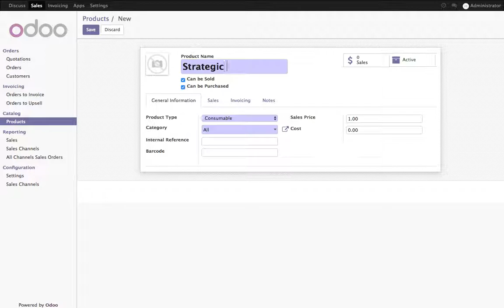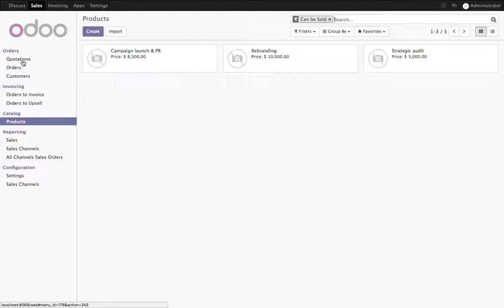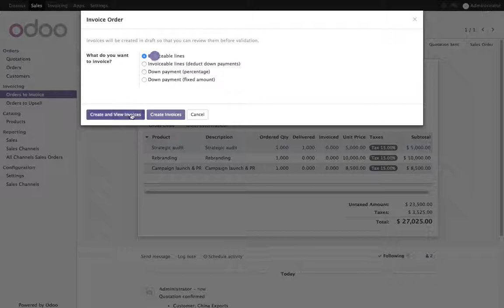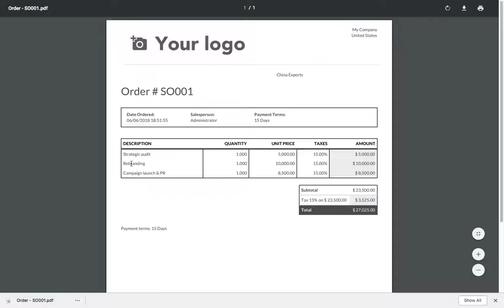How to invoice milestones of a project?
There are different kind of service sales: prepaid volume of hours/days (e.g. support contract), billing based on time and material (e.g. billing consulting hours) or a fixed price contract (e.g. a project).

In this section, we will have a look at how to invoice milestones of a project.

Milestone invoicing can be used for expensive or large scale projects, with each milestone representing a clear sequence of work that will incrementally build up to the completion of the contract. For example, a marketing agency hired for a new product launch could break down a project into the following milestones, each of them considered as one service with a fixed price on the sale order :

Milestone 1 : Marketing strategy audit - 5 000 euros
Milestone 2 : Brand Identity - 10 000 euros
Milestone 3 : Campaign launch & PR - 8 500 euros